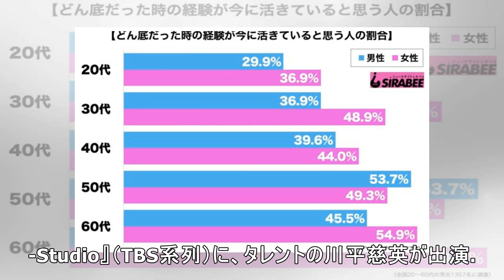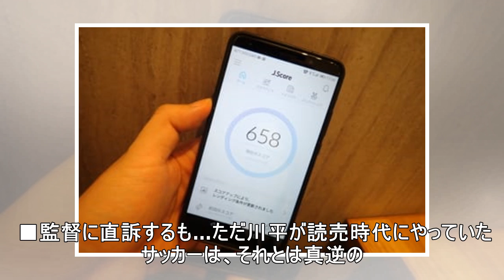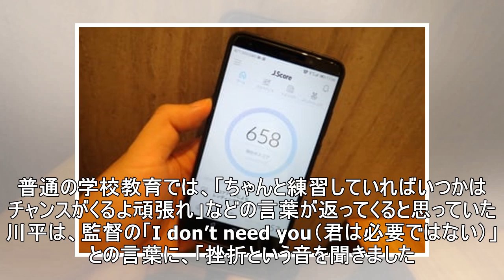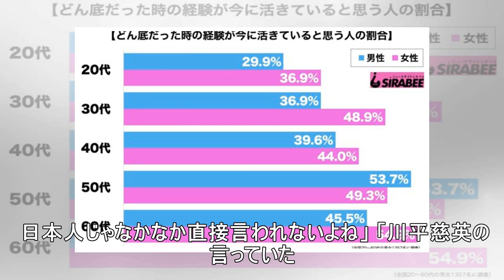川平慈英、サッカー選手時代の人生最大の挫折を語る 「挫折という音を聞きました」